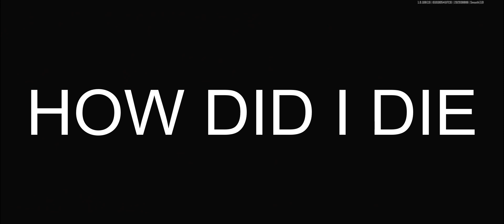I made MASSIVE Blunders on New Years! 😰 | Arena Breakout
This makes me think that I’m going to have bad luck all this year.🥲

Praying everyone else has better luck than me!

I’ve set this to post at 11 and it’s taken this long for a 20 minute video… absolutely ridiculous.